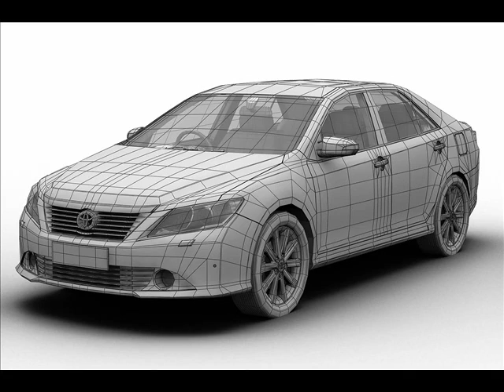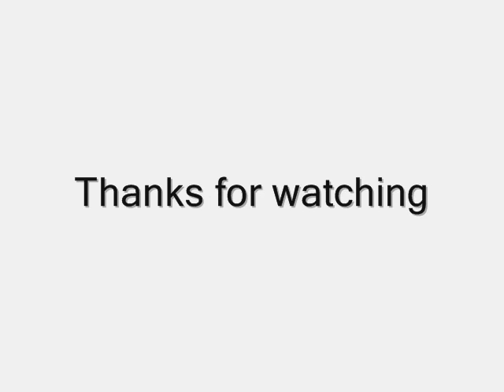2012 Toyota Camry (Asian)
3D rendering of 2012 Toyota Camry Asian model. This video is an individual's compilation. Toyota and Camry are brand names of Toyota Motor Corporation.